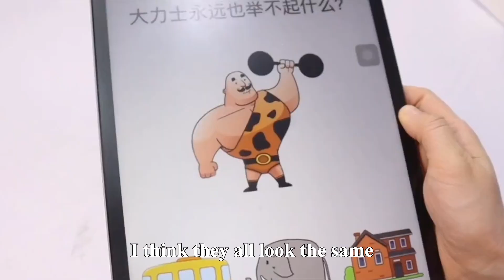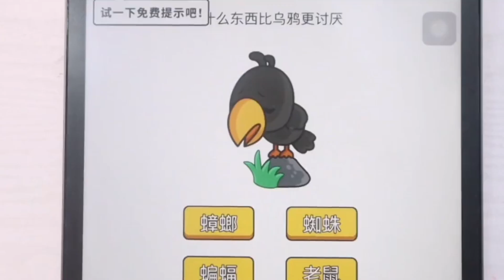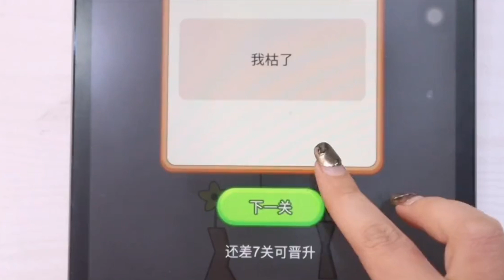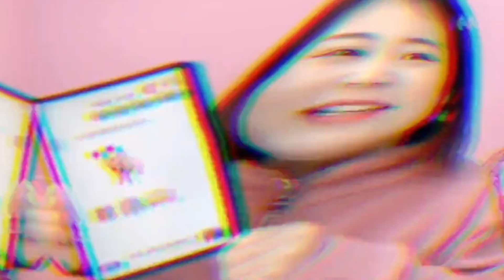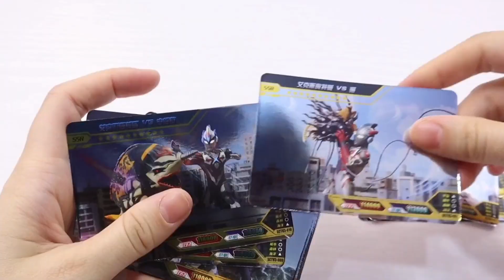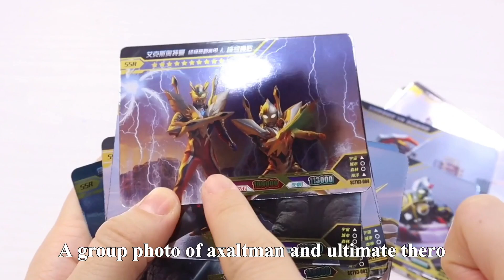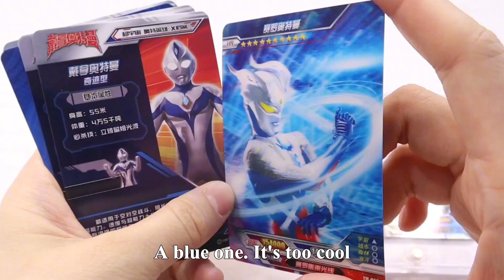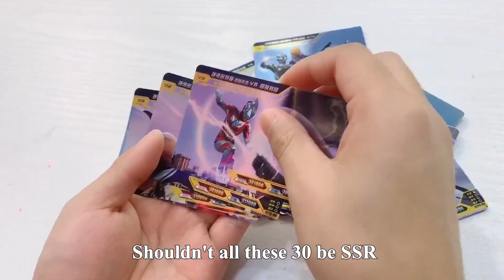Brain-burning IQ Game Pk, Hercules VS Ugly Duckling, Who Will Win | Funny Playshop